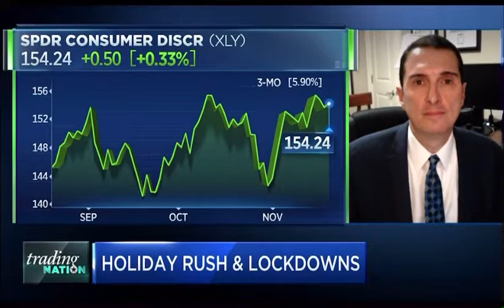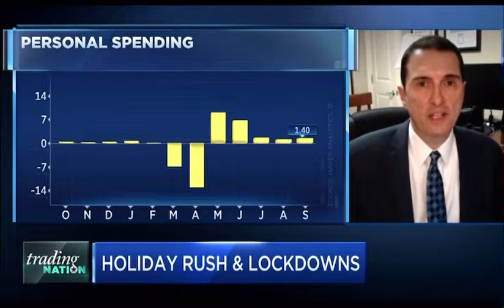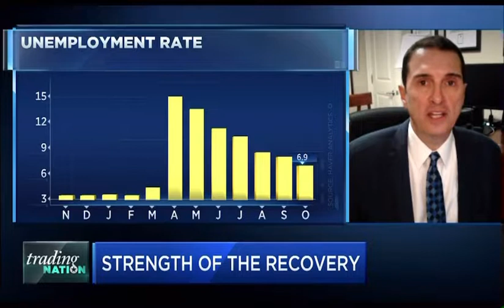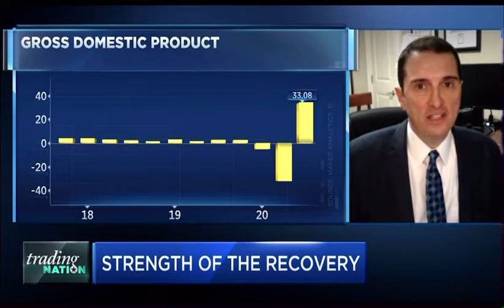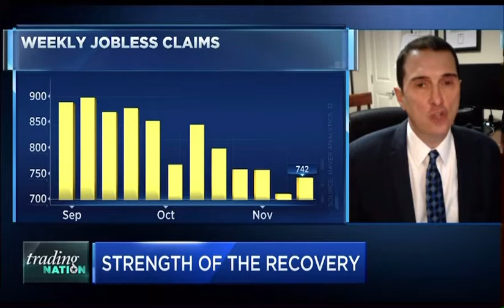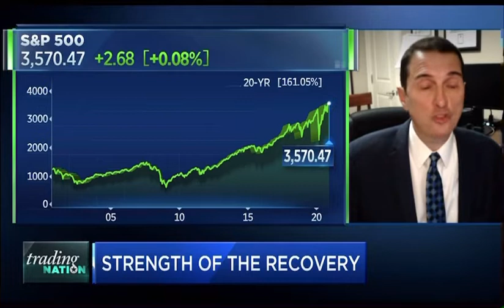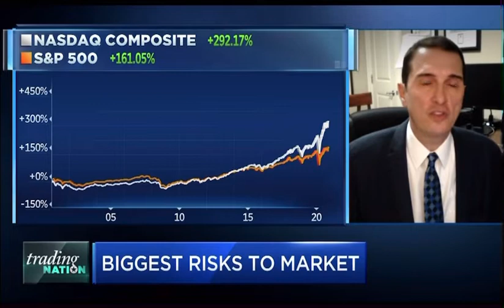Jim Bianco: New lockdowns will hurt the holiday rush - CNBC Trading Nation 11/19/2020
Wall Street forecaster James Bianco warns the new economic lockdowns will hurt the holiday rush.

According to Bianco, the fallout from surging coronavirus infections is starting to put consumers on alert due to job market uncertainty — particularly for those who can’t work from home.